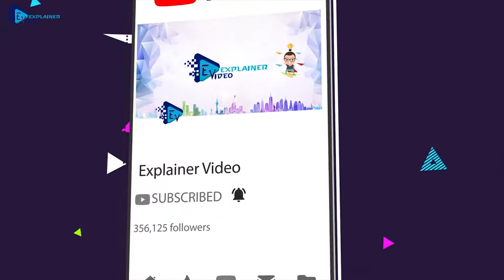Home Automation | Remote appllication intro video | ExplainerVideo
Smart city needs smart home
Most advance Home Automation in India
Home automation plan can run with or without internet. With internet you can control your home from anywhere in the world.
Plan with or without camera , As your interest you can adopt for plan with or without camera.

We are professionals. We can help you create videos.

                 Contact now!
        For Any Type of Video.